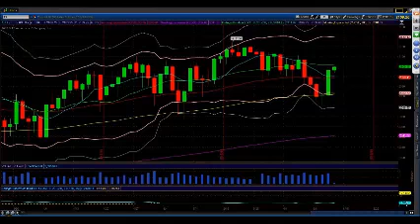Today is A Big Day. Princetontrader S&P Futures Webcast June 11, 2015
THE TREND LINE on iTUNES featuring Mike Vacchi.